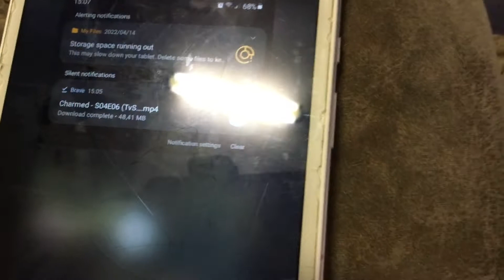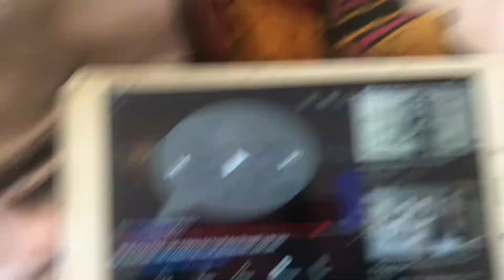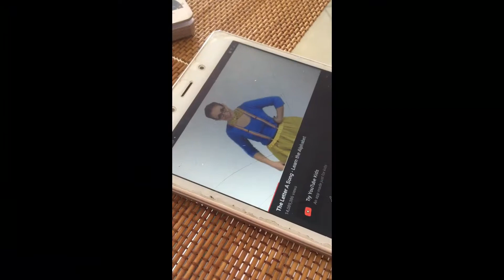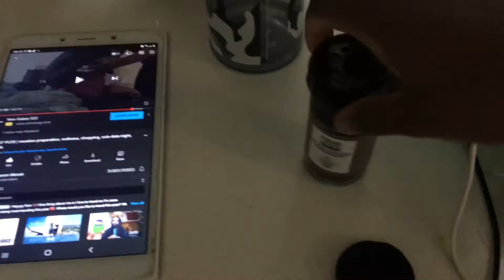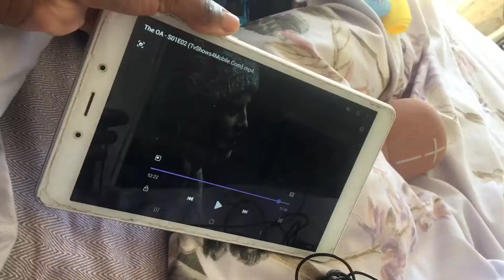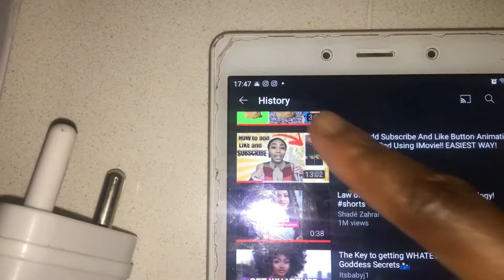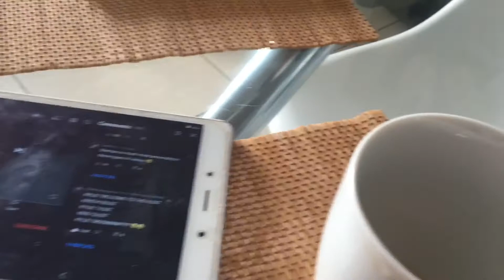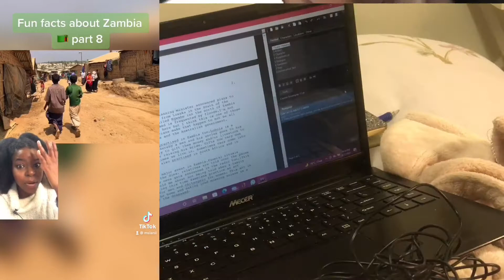MY FIRST WEEKLY VLOG | a few hours at home, buying myself stuff, cooking shenanigans and more!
Hi friends, this is my first ever weekly vlog. It may be messy lol but I hope you enjoy it. I will improve at time goes…thank you for being here.💕

In case you missed some kasi vlogs:-

Or nanny vlogs

Instagram 2 (fun facts on video, fun facts in caurosels and pictures )